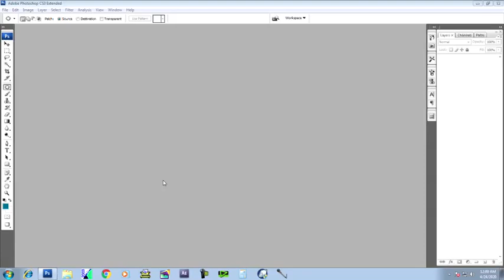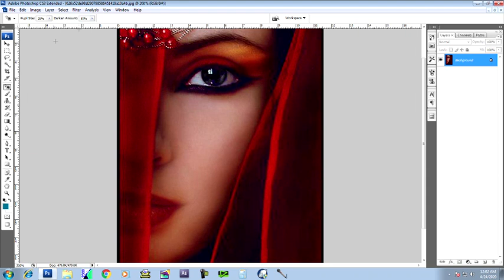Photoshop Malayalam Part 6 | ഫോട്ടോഷോപ്പ് മലയാളം | Red Eye Tool